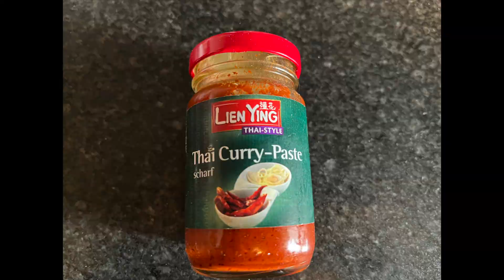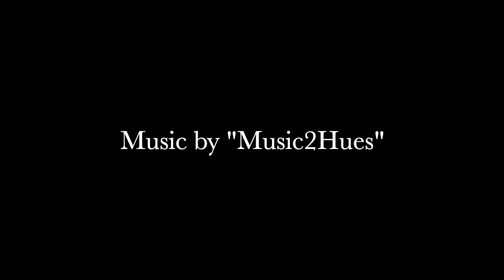Meine Lieblingsrezepte von A - Z - Heute: Vegetarische Linsenbratlinge mit Herbstgemüse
Ein sehr schmackhaftes, vegetarisches Rezept mit Gemüse aus unserem Garten. Auch Mitte November kann man noch ernten.

Zutaten Linsenbratlinge:
150 g rote Linsen
300 ml Gemüsebrühe
45 g Haferflocken
1 Ei
nach Geschmack 1 - 3 TL rote Currypaste
Zubereitung:
Die gewaschenen Linsen in der Gemüsebrühe 10 Minuten gar kochen. Etwas abkühlen lassen. Mit den Haferflocken, dem Ei und der Currypaste gut vermischen. 30 Minuten ruhen lassen.
Bratlinge formen und in Öl von beiden Seiten braun ausbraten.

Herbstgemüse:
500 g Karotten (in Würfel)
500 g Rosenkohl
1 kleine Zwiebel (klein hacken)
Butter, Salz, Gemüsebrühe (Pulver)
1 Schuss Wasser
Zubereitung:
 Die Zwiebel in Butter, Salz und Gemüsebrühe glasig andünsten. Karotten und Rosenkohl mit etwas Wasser zufügen und bei geschlossenem Topf ca. 20 Minuten gar dünsten lassen.

Zutaten Süßkartoffelpüree:
1 - 2 Süßkartoffeln
3 EL Sahne
3 EL Butter
1 - 2 TL Lawry's Seasoned Salt
Zubereitung:
Süßkartoffeln schälen, in Stücke schneiden, in Salzwasser weich kochen.
Sahne und Butter mit Seasoned Salt erhitzen. Süßkartoffel in dem Sahne-Butter-Gemisch mit dem Pürierstab pürieren. Evtl. noch mit Seasoned Salt abschmecken.